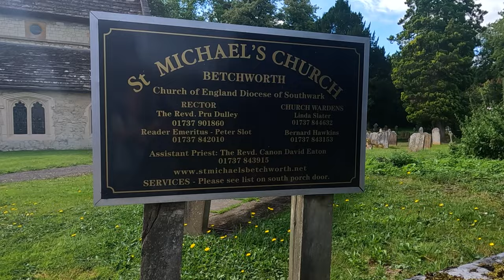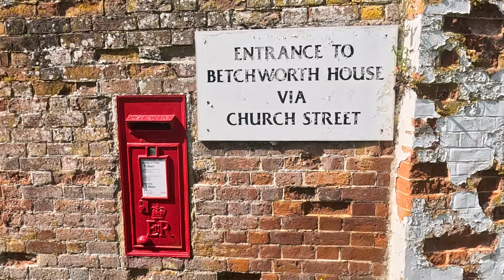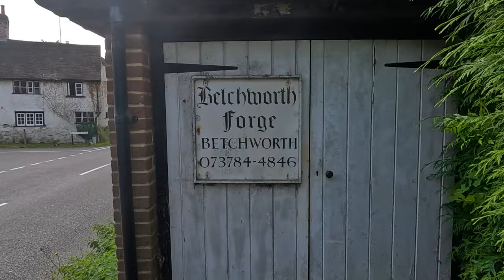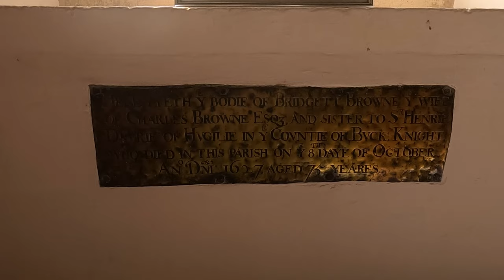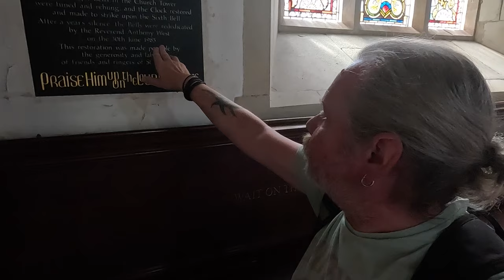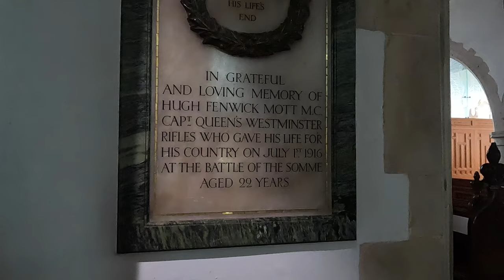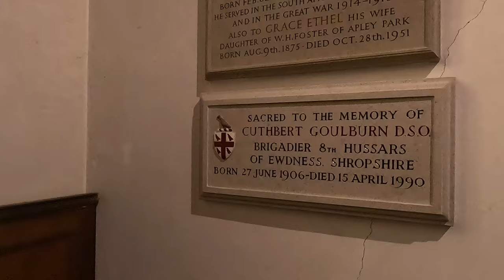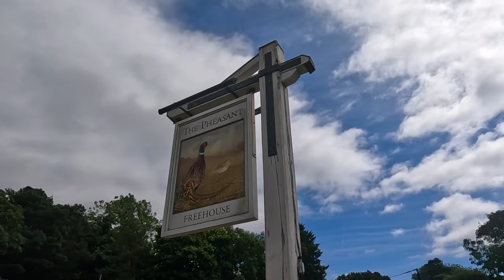Back to BETCHWORTH in the SURREY HILLS!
I am in the Surrey Hills of Outstanding Natural Beauty and have returned to the Village of Betchworth in the Mole Valley for a Wander around the Hamlet and a look inside the 13th Century Grade I Listed St Michael’s Church (originally a Saxon Structure). Lunch is back at The Pheasant Pub in Buckland along the A25. Join me…

Recorded: Wednesday 15th August 2014
EQUIPMENT:
Canon E0S M50
GoPro HERO11 Black:
GoPro HERO8 Black:
EDITING:
Adobe Premier CC 2024